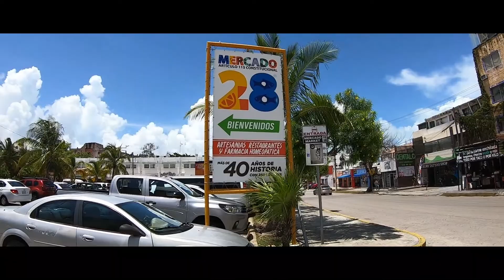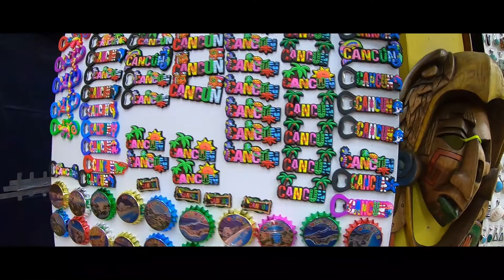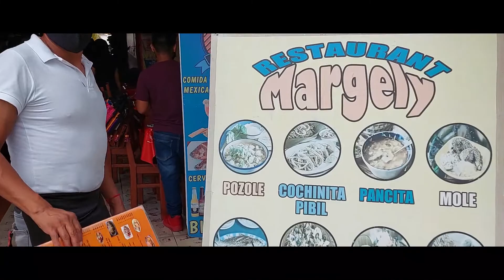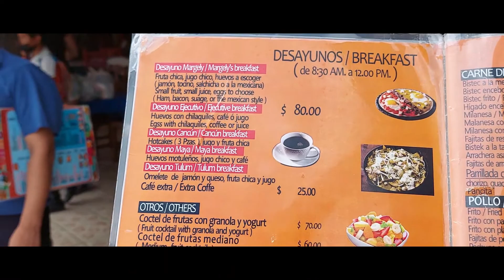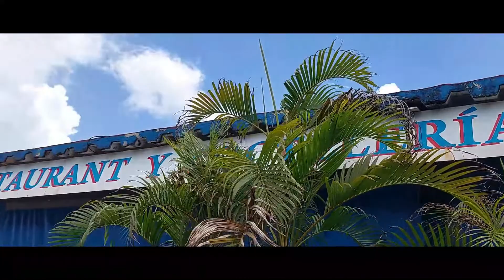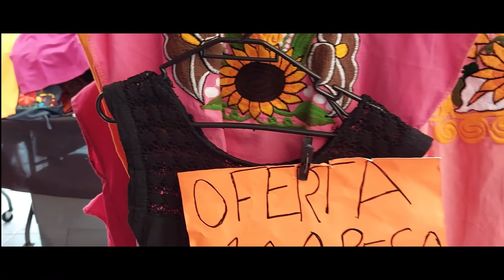DE COMPRAS EN EL MERCADO 28 | donde comprar souvenirs en Cancún Q. Roo